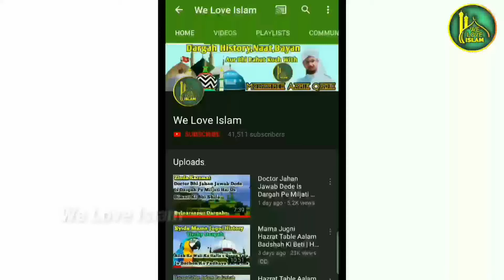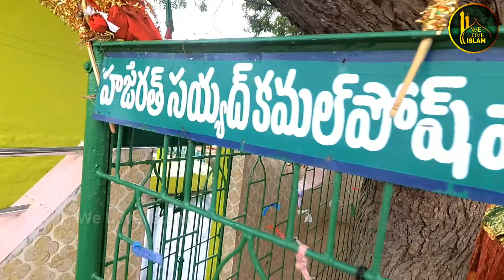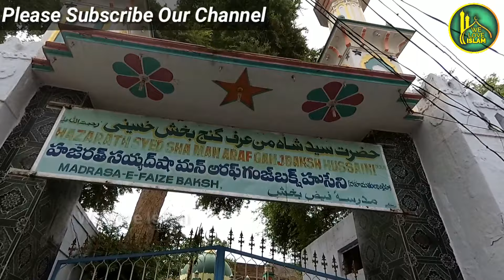Kadapa Dargah Ziyarat | Dekhye Allah Walon Ki Shan | Ameen Peer Dargah | Aamir Qadri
Assalamualaikum doston Aaj Me ne Aap Ko Kadapa ki Dargahon ki Ziyarat Karwai Hai. Jayse Hazrat Ameen Peer, Hazrat Kambalposh, aur bhi bahut se dargahon ki Ziyarat Karwai hai.

Hazrat Ameen Peer Dargah Location
Dargah Hazrat Syed Ameen Sha Ameen Awliya
Near Ntr circle, Sivalingam Pillai Rd, Maria Puram, Kadapa, Andhra Pradesh 516001

Hazrat Kambalposh Dargah Location

Hazrat Nagore Badshah Dargah Location

Hazrat Faiz Bakhsh Dargah Location
Dargah Hazrat Syed Arif Hussaini Rh
Near Dargah Hazrat Syed Sha Gung Baksh, YV Street, Ganagapeta, Kadapa, Andhra Pradesh 516001

Hazrat Ganj Bakhsh Dargah Location

Dargah Hazrat Ruknuddin Tola RH
Anwar Hussain Mutawalli Hazrath Ruknuddin Tola (Rh) Dargah, Ranespeer Road, Pallapur, Jaferabad, Kalaburagi, Karnataka 585103